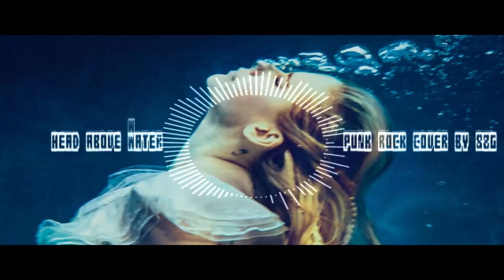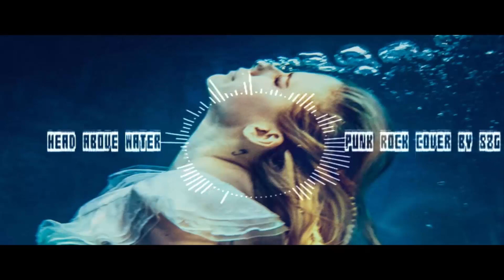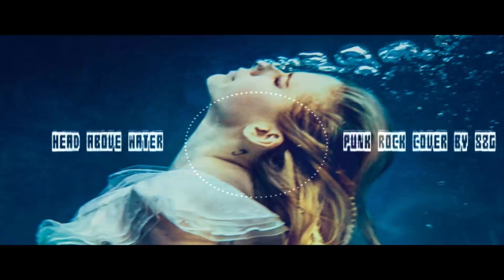Avril Lavigne - Head Above Water (Punk Rock)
Punk Rockowa wersja w moim wykonaniu :D
Mam nadzieję, że się spodoba
Avril Lavigne - Head Above Water (Acapella - Vocals Only)